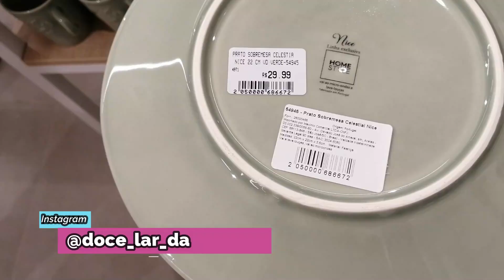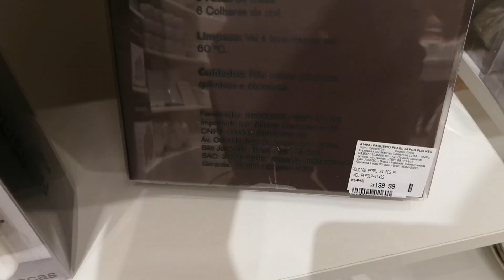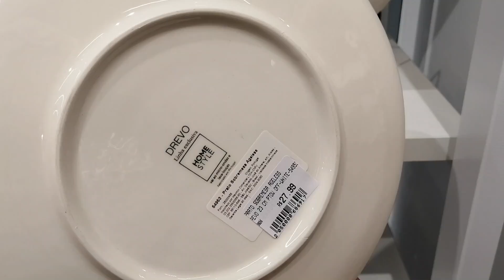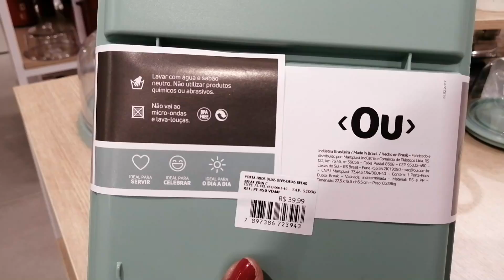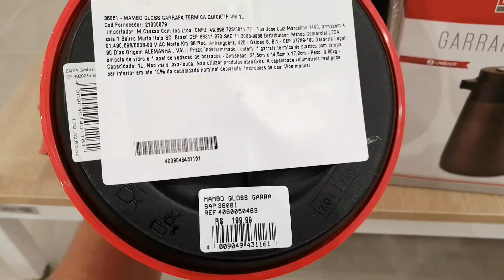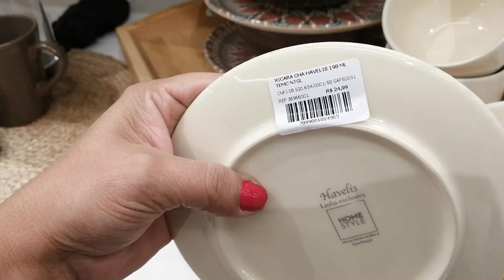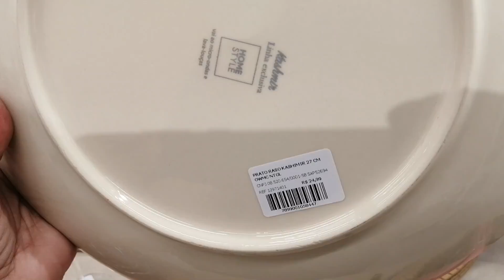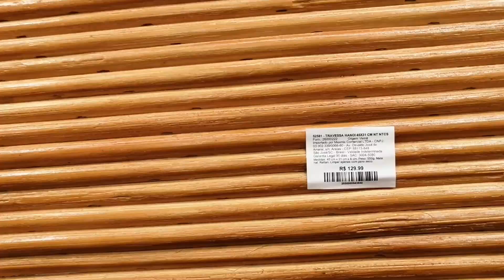Tour nas Bandejas | Velas Decorativas | Cerâmicas e mais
Oi gente tudo bem com vocês, espero que sim, neste vídeo vou mostrar a terceira parte do tour na loja Camicado, no Shopping na cidade de Piracicaba-SP, e quero adiantar que foi surpreendente encontrar tanta coisa linda reunidas num mesmo lugar e vou mostrar todas no setor de velas decorativas uma mais linda que a outra, bandejas espelhadas e cerâmicas, tenho certeza que vocês vão adorar. Vale a pena conferir, espero que gostem, fiquem com Deus até o próximo vídeo.

Luciana Pires Macedo
CAIXA POSTAL 19
CEP: 13390970
Rio das Pedras-SP

Obrigado(a) por assistir e volte sempre